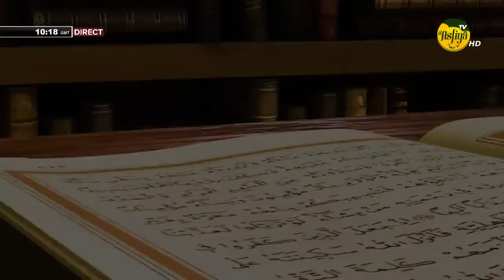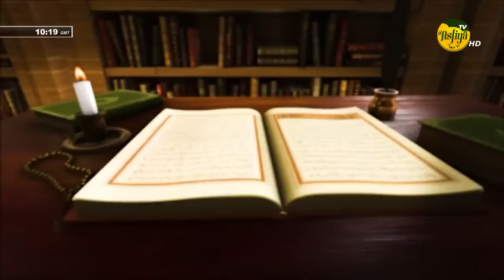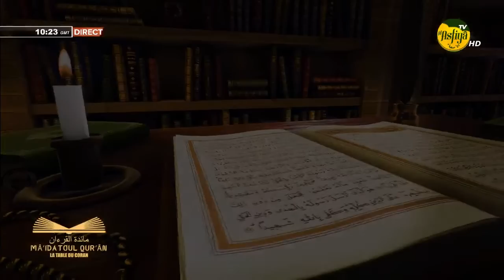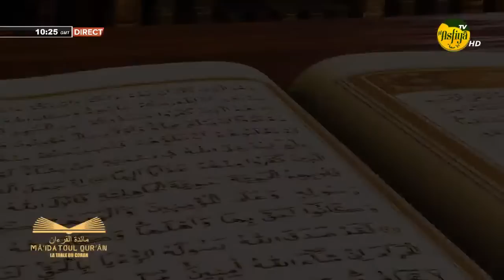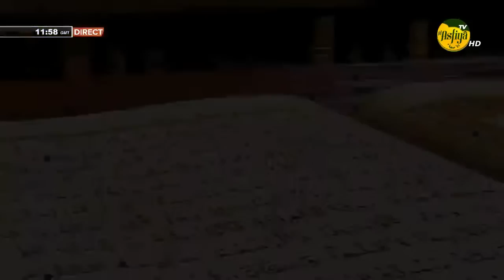DIRECT - MAIDATOUL QURAN DU 25 AOUT 2023 THEME :SOURATE 72 - AL - JINN LES DJINNS